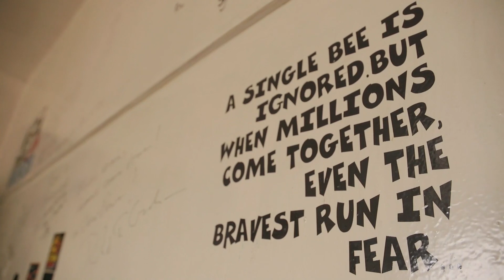David Rocco's Dolce Africa: NAIROBI | Episode 1 Preview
Through music, art, and performance, the people of Nairobi show David Rocco their passions and heritage in this episode of Dolce Africa. Nairobi is known as a hard city, full of crime and political corruption, yet it’s as cosmopolitan and as cultured as it gets. In order to get to the heart of what it means to be Kenyan, David Rocco meets an eclectic variety of local artists and entrepreneurs who open his eyes to the joys, the challenges, and the vibrancy of life in the city and in the ghetto.

About David Rocco:
David brings his passion for food and life to millions of kitchens every day through his worldwide hit television programs. Airing in more than 150 countries, David Rocco’s Dolce Vita, David Rocco’s Amalfi Getaway, and David Rocco’s Dolce India are each the perfect combination of food, travel and a celebration of the sweet life.